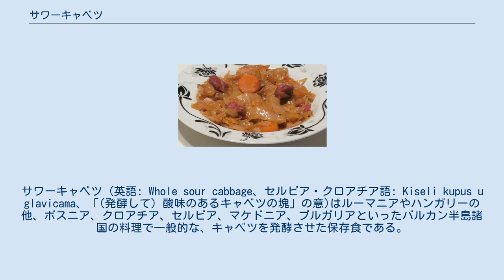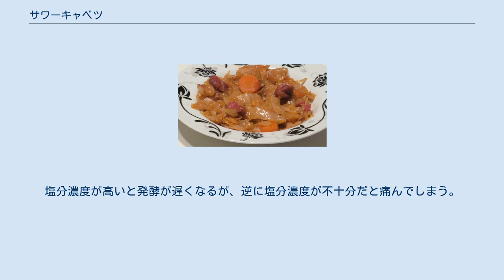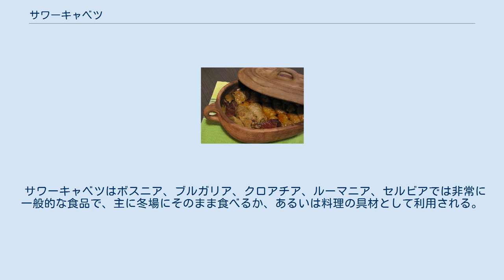サワーキャベツ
サワーキャベツ (英語: Whole sour cabbage、セルビア・クロアチア語: Kiseli kupus u glavicama、「(発酵して) 酸味のあるキャベツの塊」の意)はルーマニアやハンガリーの他、ボスニア、クロアチア、セルビア、マケドニア、ブルガリアといったバルカン半島諸国の料理で一般的な、キャベツを発酵させた保存食である。
ドイツのザワークラウトに似ているが、ザワークラウトはキャベツを繊切りにしたり千切ったものを乳酸発酵させるのに対し、サワーキャベツはキャベツを丸のまま、しかも数週間にわたって発酵させる点が異なる。
特徴的な酸味は乳酸発酵により生じた乳酸によるもので、酢を使ったり煮たりすることもない。
通常は各家庭の食糧庫で、大きな樽にキャベツを丸ごと入れ、塩水と海塩で漬けて作られる。
 外側の葉と芯を取り除いたキャベツに塩を振り、樽にできるだけ密に詰め込んで、4-6%程度の塩を入れた水をひたひたになるよう注ぐ。
内部に塩が行き渡るよう、芯を抜いたところに塩を詰めたりもする。
キャベツが常に塩水に漬かるよう重石をし、時々漬け汁を樽の底から抜き取り、それを上からかけて漬け直す。
漬け汁は必要に応じて加えるが、その際必ず塩を入れる。
塩分濃度が高いと発酵が遅くなるが、逆に塩分濃度が不十分だと痛んでしまう。
気温が高いときには発酵が進みすぎないよう塩分を高めにしなければならない。
発酵は16-22°Cで行うが、18-20°Cが最適である。
低温で発酵させると香りが良くなる。
発酵に関与する菌としては、ロイコノストック・メセンテロイデス、ラクトバクテリウム・ブレビス、エンテロコッカス・ファエカリス、ペディオコッカス・セレビシエ、ラクトバクテリウム・プランタルムなどが知られる。
 サワーキャベツはボスニア、ブルガリア、クロアチア、ルーマニア、セルビアでは非常に一般的な食品で、主に冬場にそのまま食べるか、あるいは料理の具材として利用される。
生では冬のサラダの定番として、パプリカパウダー (aleva paprika) または黒コショウをかけるか、あるいはそのままで食べる。
料理の具材としてはロールキャベツ風の料理であるサルマで実を巻くのに使われることが多いが、ポドヴァラックなど他のさまざまな料理に利用する。